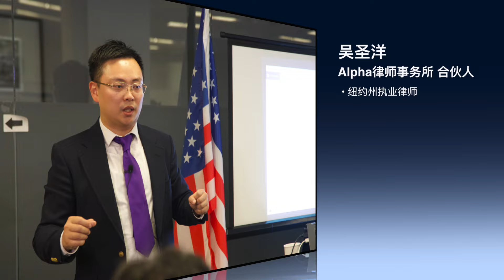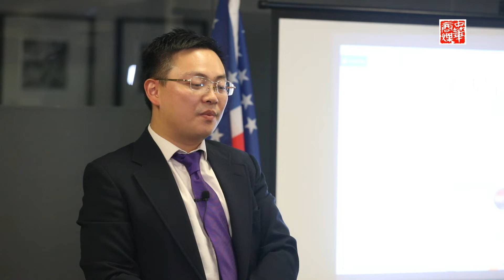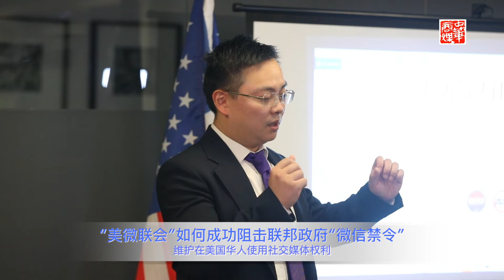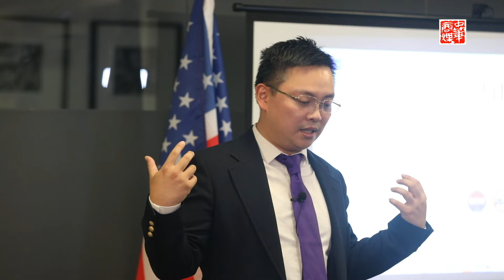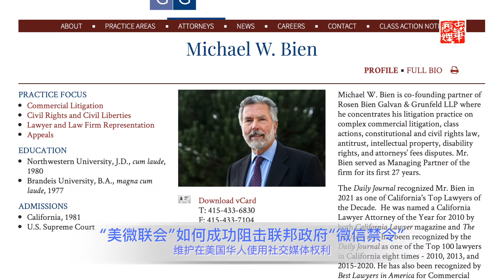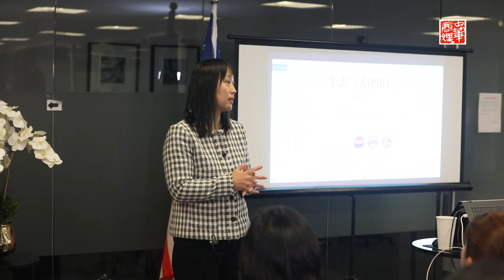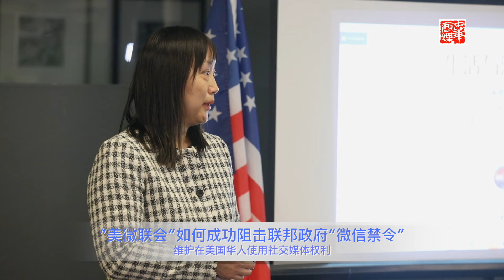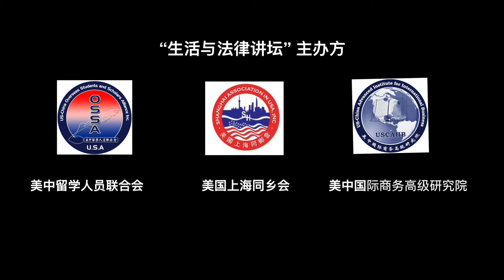生活与法律公益讲坛（1）如何阻击“微信禁令”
当美国联邦政府发布“微信禁令”后不久，纽约的曹英律师会同朱可亮、倪非、袁钢、吴圣洋等几位律师，发起成立“美国微信用户联合会“，发起公益诉讼，维护在美华人顺畅使用社交媒体的权利。他们不仅赢得诉讼、最终导致联邦政府废除该法令，还获得90万美元的赔偿。这起诉讼的背后究竟有什么的故事乃至给我们带来什么样的启示，且听曹英、吴圣洋二位律师的分享。而且，这起诉讼的胜利，也鼓励律师们继续前行，成立华美维权同盟(CALDA)，更广泛、有组织地为反对亚裔歧视付诸实际行动。